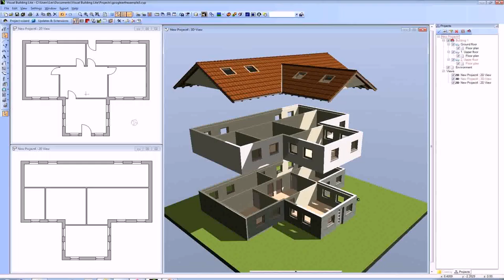Home Design App India - Gif Maker DaddyGif.com (see description)